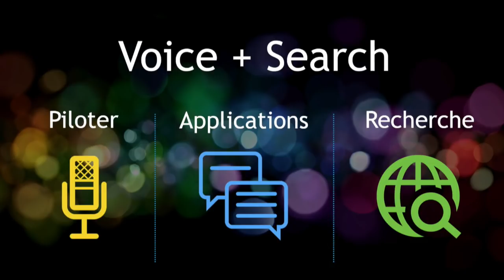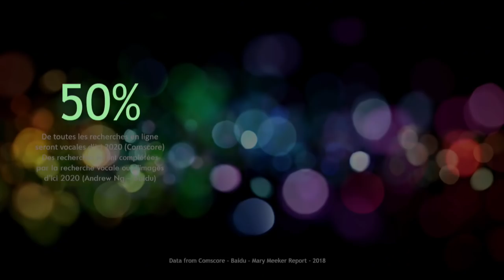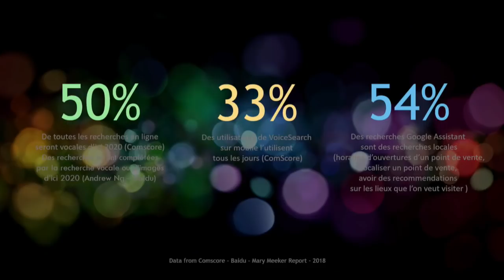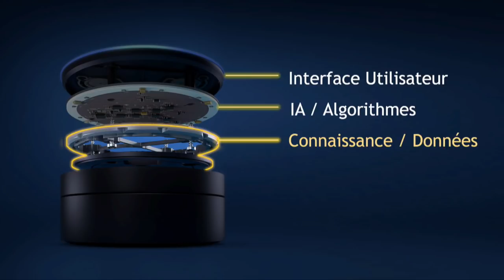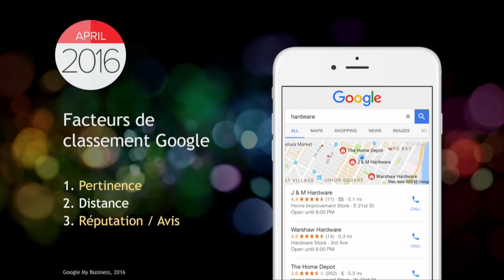Comment profiter de l'explosion de la voix pour acquérir de nouveaux clients ?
Comment profiter de l'explosion de la voix pour acquérir de nouveaux clients (Voice Search, IA, Data) ?

D'un côté la recherche vocale (Alexa, Siri,...) et de l'autre votre site et vos points de vente. Comment conduire les internautes à bonne destination et garantir la meilleure expérience possible? Un seul mot d'ordre : la Data.

YEXT - Jimmy Barens, VP EMEA Sales Engineering

Concept
20 ans d'Innovation Numérique

Les évènements organisés par l'EBG recouvrent :

19 commissions tous les mois, qui réunissent chacune de 100 à 300 personnes